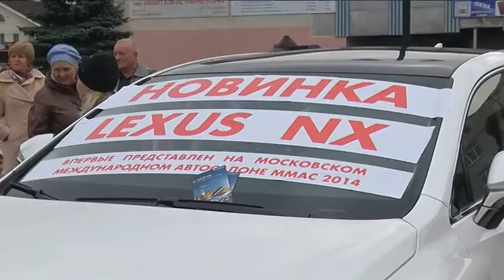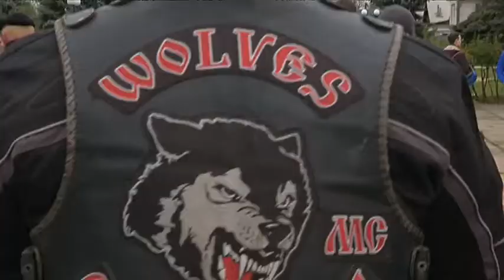Выставка раритетных автомобилей 2014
первая подобная выставка авто в гусь-хрустальный
приезд ретроавтомобилей приуроченный к 70-летию владимирской обл. колонна в составе десятка раритетных моторов посетила еще и ковров
к ретроколонне колесящей по городам владимирской обл. в честь 70-летия региона присоединились байкеры клуба wolves из гусь-хрустального и частные коллекционеры из коврова
приезд ретроколонны превратился в настоящее шоу для гусевчан с песнями танцами выступлениями коллективов художественной самодеятельности конкурсами и призами